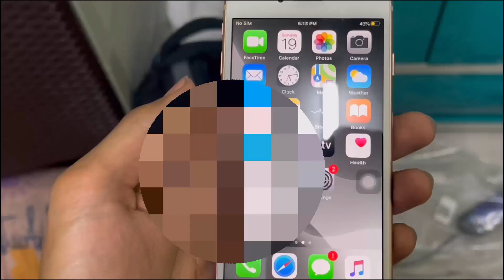8 ball pool / played first time / Gyaandu vlogs 16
like kre follow kre